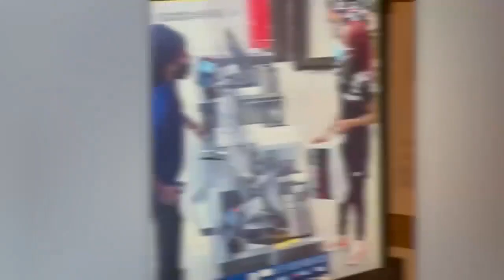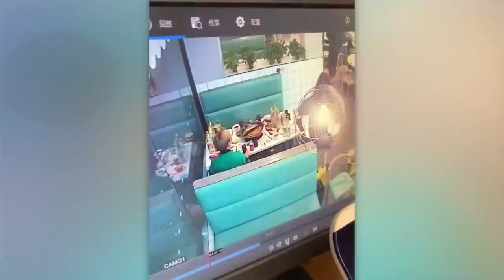55 Incredible Moments Caught on CCTV Camera...